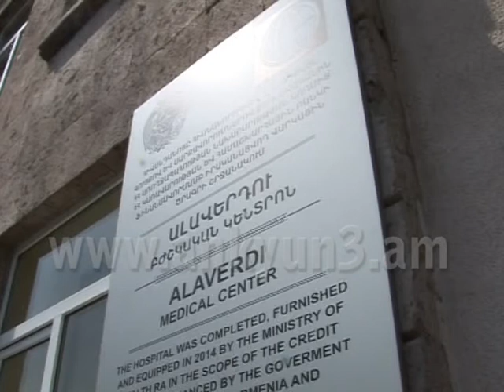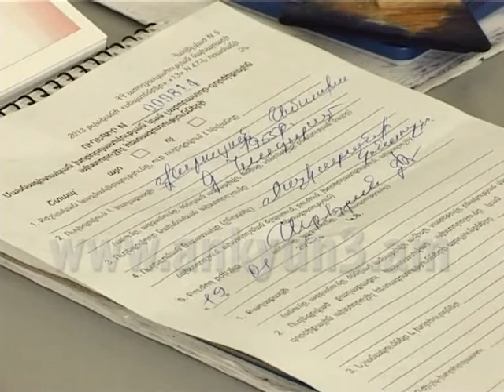Բժշկի դիմելու հարցում տղամարդիկ պասիվ են. հիվանդանոցի փոխտնօրեն